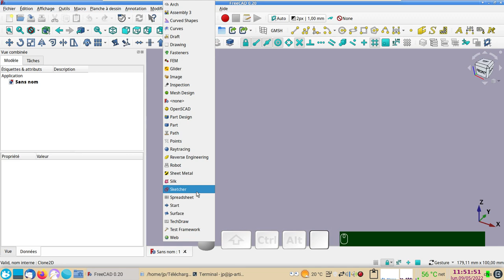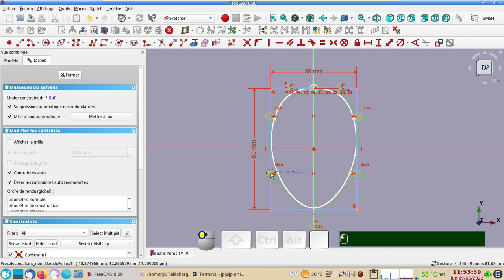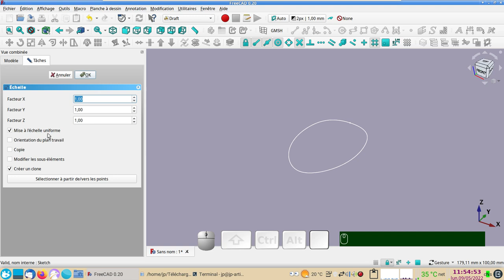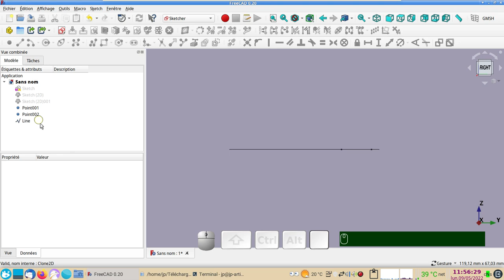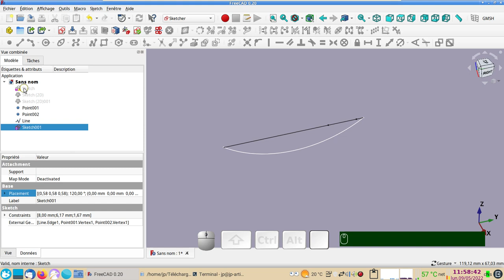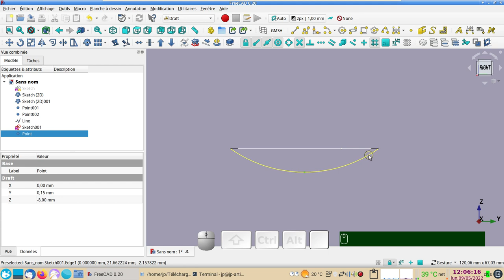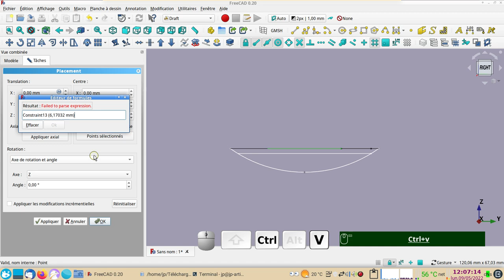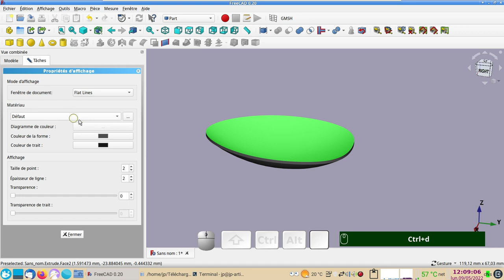FreeCAD 0.20 : Coque ovoïde (ovale)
Une coque ovoïde (ovale) modifiable.
Première étape pour la modélisation d'une cuillère.

Note_01 : @ 3:30 pour la mise à l'échelle, il faut cocher "Créer un clone".
Note_02 : @ 4:29 on ne peut pas s'accrocher sur le point milieu avec FreeCAD 0.19.
Deux solutions :
- éditer Sketch et mesurer la longueur de la forme (cocher "Référence") relever la longueur (50.0323 mm dans mon exemple) pour créer directement Sketch001
- utiliser la version 0.20